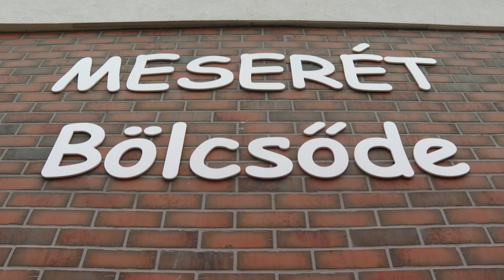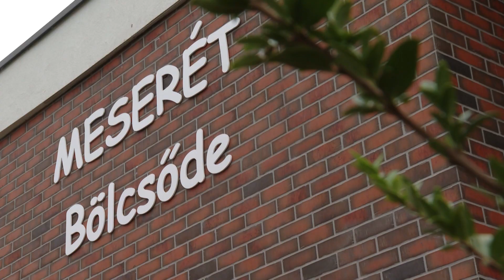Átadták az új bölcsődét Lajosmizsén